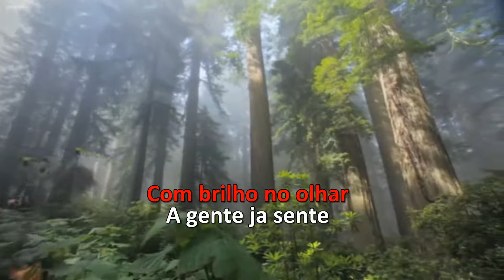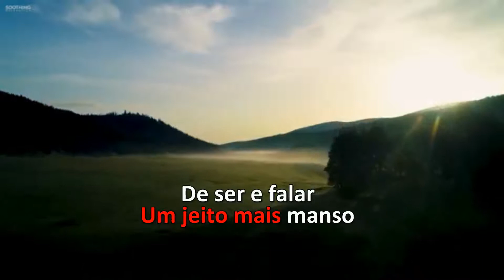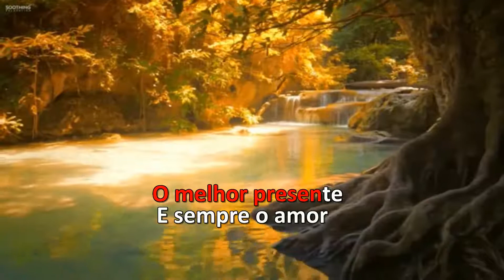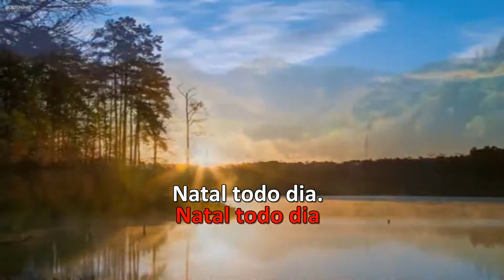Karaoke - Roupa Nova - Natal Todo Dia (Especial Natal)